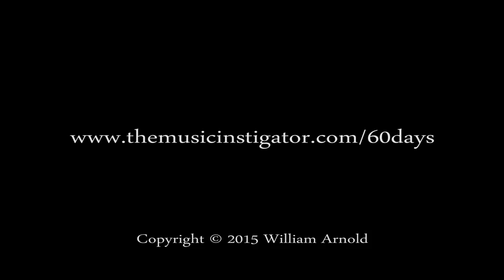Lullaby from Puerto Rico — Day 47 of the 60 Day Challenge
For day 47, I played a lullaby from Puerto Rico on melodica. My 60 Day Challenge is to film myself making music for 60 consecutive days. for information about why I'm doing this, the guidelines I've given myself, and some suggestions for how you can get involved.

This lullaby is called Duermase, Ricura, which means "Go to Sleep, My Treasure." I decided I would play the melody on melodica, which is kind of like an accordion that you blow into. Piano skills help with this, but it's a bit different since you're holding it sideways.

Actually, when I went to record the melody (last), I realized that I had incorrectly labelled one of the chords. This meant that the parts I had already recorded on bass and ukulele didn't match. I decided that, rather than go back and re-record them, I would simply change the note that didn't fit.

EQUIPMENT USED:

Lanikai Tenor Ukulele
LP Cajon
LP Tambourine
Hohner Melodica
Shure SM 58 Microphone